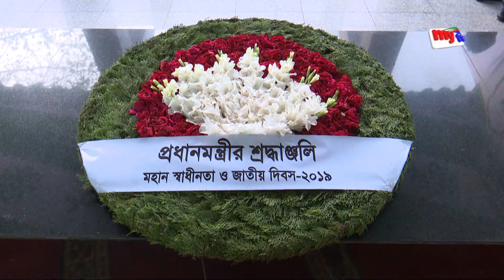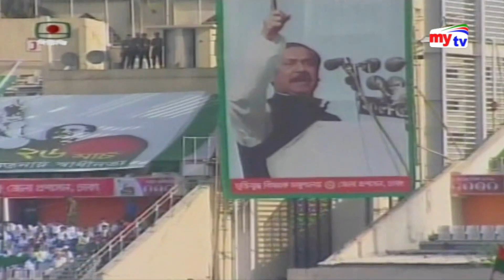Latest mytv News Update।09:30 pm। Tuesday। 26. 03.19